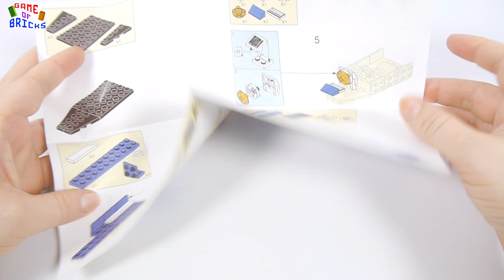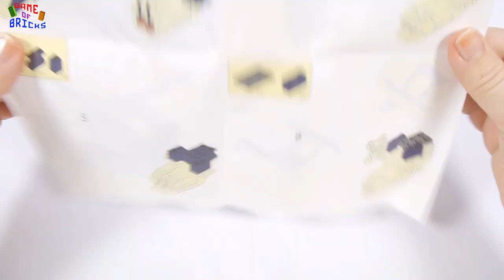Sluban Police M38-B0638A police hovercraft, M38-B0638B police helicopter | Police playset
Hello, Lego fans! This video is for all of you passionate about Lego Police playset, for all afol / Lego collectors out there. So far this is a part of my afol collection and I intend to show it more.

If you want to see even more lego police,lego prison,lego police car,lego police truck,lego police station then watch this playlist

Sluban Police M38-B0638A police hovercraft, M38-B0638B police helicopter

All Aboard
Summer of 1984 - RKVC
Stardrive